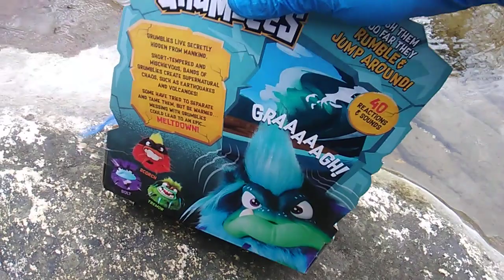Grumblies! Big Fig #4! Meet Hydro!